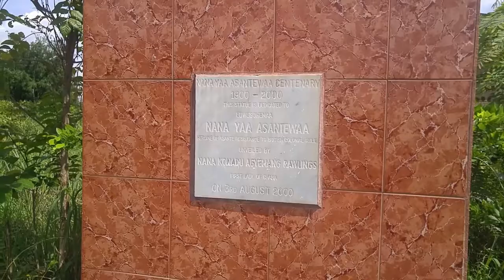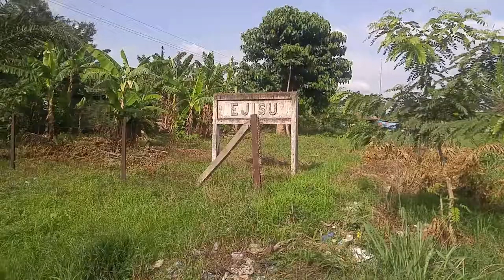Abondoned Yaa Asantewaa Mesuem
National treasure forsaken in the  bush